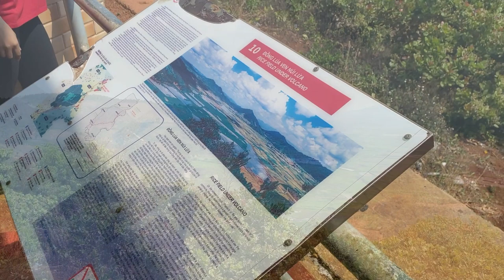Eco Team building tại Đắk Nông | Exotic Vietnam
453/7 Nguyen Dinh Chieu Street, Ward 5, District 3 , Ho Chi Minh City, Vietnam